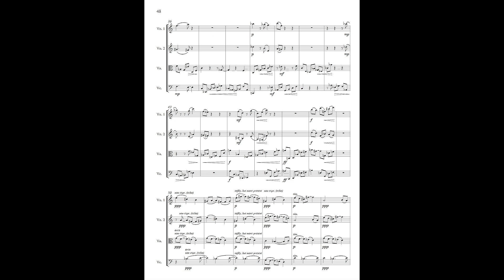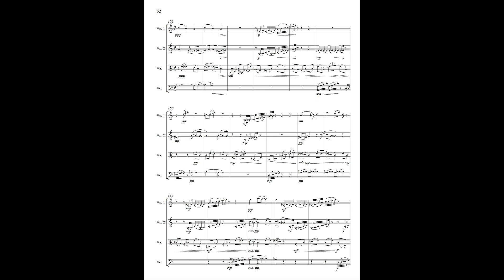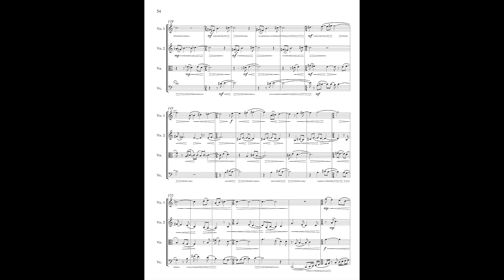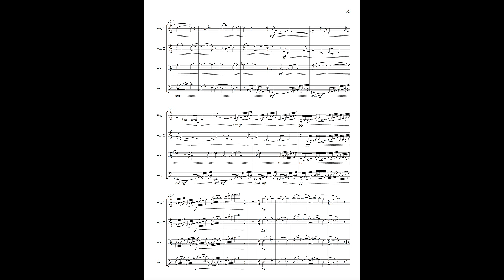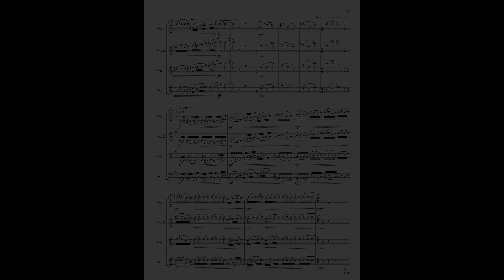Elena Ruehr Sixth Quartet, movement IV.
Elena Ruehr Sixth Quartet, movement IV.  Scrolling score by Susan Luozhang Kong.  Recorded by the Cypress Quartet on Avie Records.  Published by MorningStar Music.